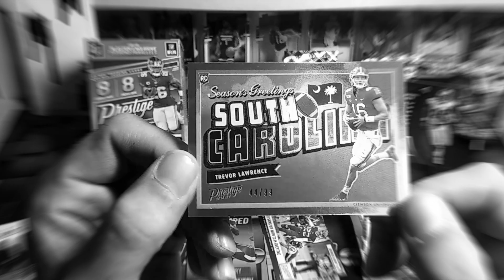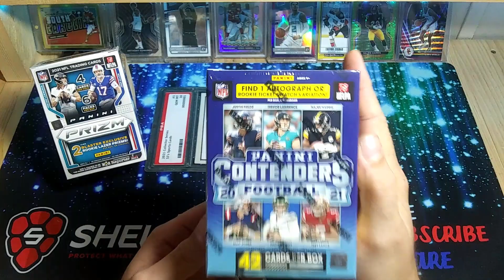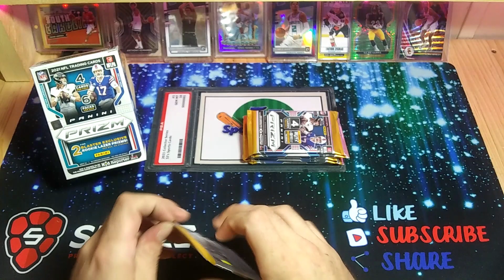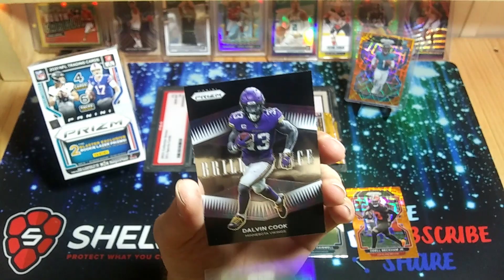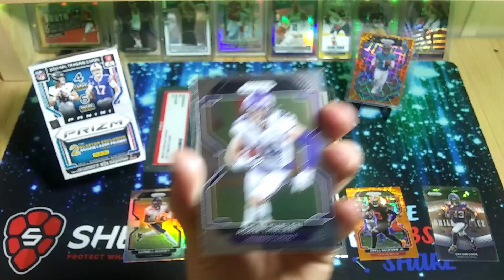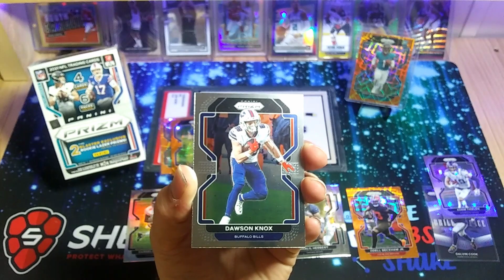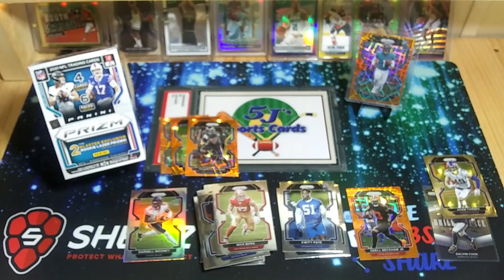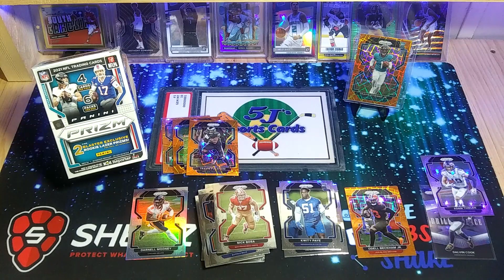Quick Rip💥2021 Prizm Football Blaster Box🔥Sick Rookie Parallels💥NFL Cut Day Rip🔥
In This One We Open Another Blaster Of 2021 Prizm Football

Stay Tuned For All New First Looks, Retail Reviews, Box VS. Retail Sports Card News, Hobby Box Rips and Our Up and Coming 500 Subscriber Giveaway Where One Lucky Subscriber Will Win A Blaster Box Of 2021 Contenders Football!

For $10 Off Your First Order Of $50 Or More. Get Everything From Pre Cut Penny Sleeves, Top Loaders, Storage Boxes and Everything Else You Need To Keep Your Cards In Gem Mint Shape!!!

If Your Looking For Some 5J's Sports Cards Swag Hit Up the Swag Shop🔥